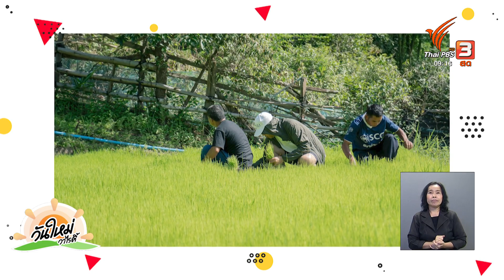"YoRice Amazake" เครื่องดื่มจากข้าวไทย ใส่ใจคุณภาพชีวิตเกษตรกร | ประเด็นสังคม | วันใหม่วาไรตี้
สายพันธุ์ข้าวไทยในบ้านเรามีหลากหลายมาก ๆ ซึ่งมีการพัฒนาเป็นผลิตภัณฑ์ต่าง ๆ มากมาย ซึ่งการพัฒนาผลิตภัณฑ์ที่ตอบโจทย์มากที่สุด คงเป็นการพัฒนาที่คำนึงถึงคุณภาพชีวิตของเกษตรกรด้วย รวมถึงให้ความสำคัญตั้งแต่คนต้นน้ำจนถึงปลายน้ำ พาไปรู้จักกับเรื่องราวการพัฒนาเครื่องดื่มจากข้าวไทย ที่ใส่ใจคุณภาพชีวิตของเกษตรกร

ติดตามคอลัมน์ "ประเด็นสังคม" ได้ที่